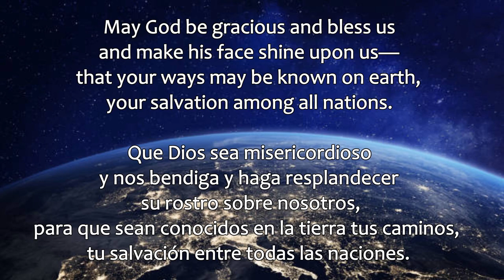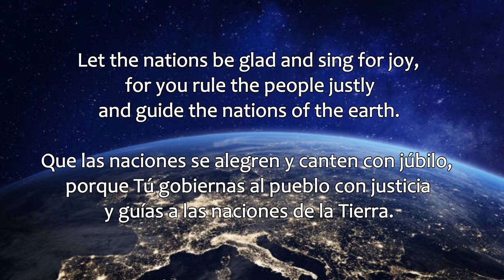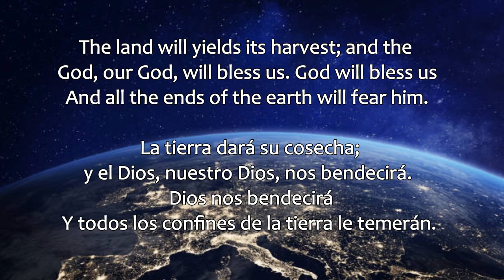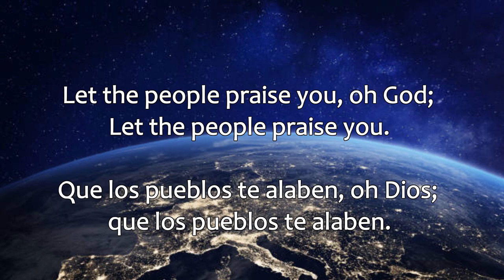Salmo 67 (Subtitulado) - Toby Morrell | Psalm 67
Hermoso Salmo 67 entonado por Toby Morrell

Música y Voz: Toby Morrell